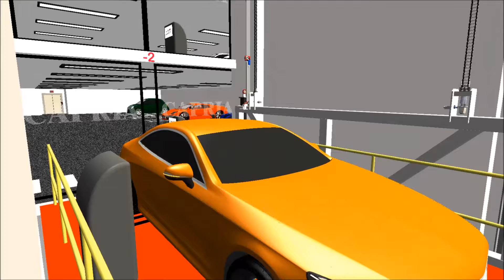Park-Tech Ascensor by CAPRIA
Ascensor para autos. Sistema inteligente que administra y optimiza el espacio disponible. Optima alternativa a la rampa.